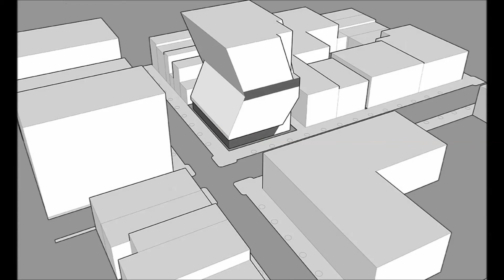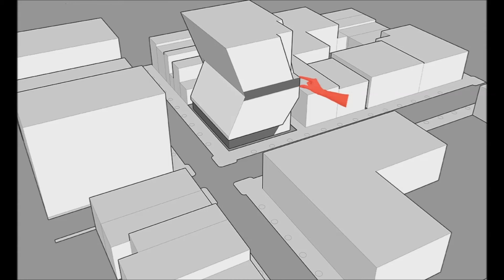Form Generation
The form generation for the Neuro Vitality Center (NVC).